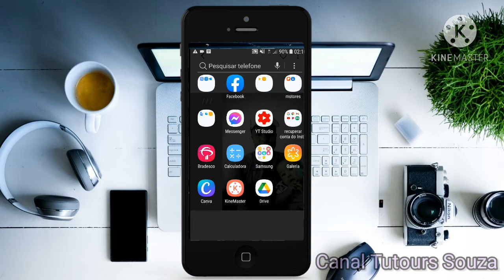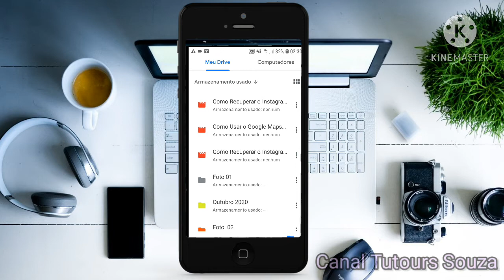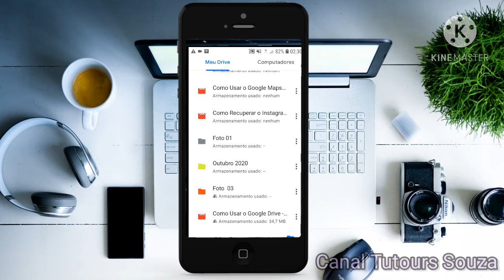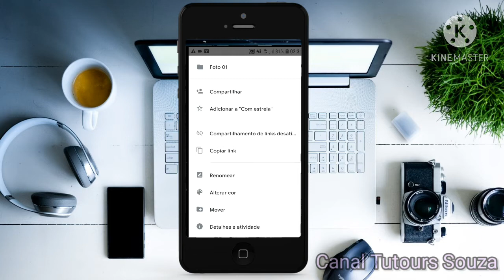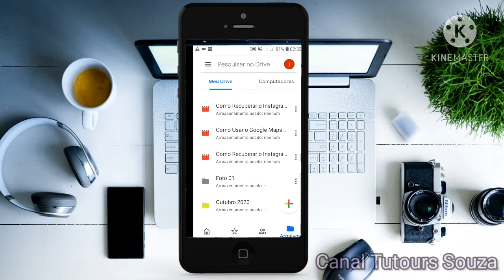Baixar Pasta do Google Drive no Celular Como Usar o Google Drive para Compartilhar Arquivos 2022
O tema de hoje é Google Drive tutorial  como baixar pasta do Google drive no celular
Eu já tinha feito um vídeo assim mas hoje neste tutorial Google drive como usar estarei
explicando como baixar pasta do Google drive no celular tanto no Android ou mesmo que
o seu aparelho de celular seja um Iphone você também conseguirá  fazer o download dessa pasta  no celular de uma maneira  prática e em questão de minutos você poderá fazer o envio de uma pasta para o Whatsapp de qualquer amigo seu, e sem complicação nenhuma você vai conseguir compartilhar arquivos.
Agora sei que você já sabe usar o Google drive para compartilhar arquivos baixando pasta do Google drive no celular Android ou Iphone e você consegue fazer o mesmo procedimento no Pc também.